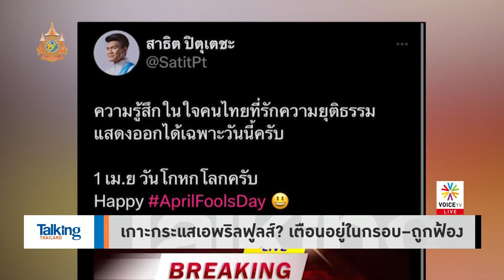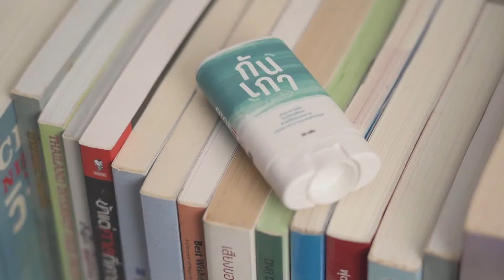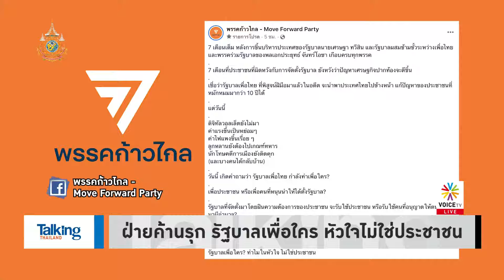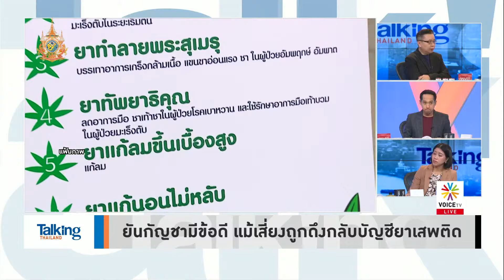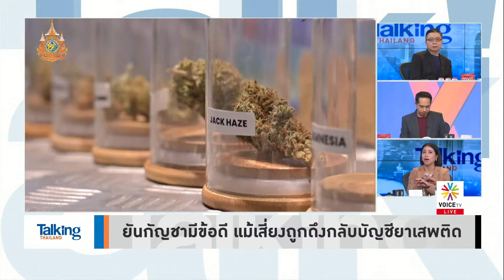TalkingThailand ประจำวันที่ 1 เมษายน 2567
- ทองไทยไม่อ่อม แตะออลนิวไฮใกล้บาทละ 4 หมื่น
-  เกาะกระแสเอพริลฟูลส์? เตือนอยู่ในกรอบ–ถูกฟ้อง
- ขีดเส้น 30 วัน จี้จับตัวการใหญ่อาชญากรรมไซเบอร์
- นายกฯ จี้ปรับปรุงแฟลตดินแดง ให้เสร็จ ก.ค.นี้
-  ฝ่ายค้านรุก รัฐบาลเพื่อใคร หัวใจไม่ใช่ประชาชน
-  โต้แรง! ฝ่ายค้านการเมืองใหม่ ใช้แต่วาทกรรม
- วิปรบ. จ่อถกเวลาอภิปรายใหม่ ปัดป้อง “ทักษิณ”
- กห.เซ็นดีลพัฒนากำลังพล-จ่อสางปมเรือดำน้ำ
- “สุทิน” ยัน ไม่มีสัญญาณรัฐประหาร
  เปิดฉากเกณฑ์ทหารทั่วไทย วันแรกคึกคัก
- ยันกัญชามีข้อดี แม้เสี่ยงถูกดึงกลับบัญชียาเสพติด
- ไฟเขียวแรงงานต่างด้าวกลับบ้านช่วงสงกรานต์
-  จ่อเสนอ สงกรานต์กัมพูชาขึ้นทะเบียนมรดกโลก